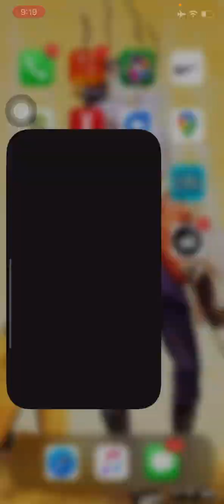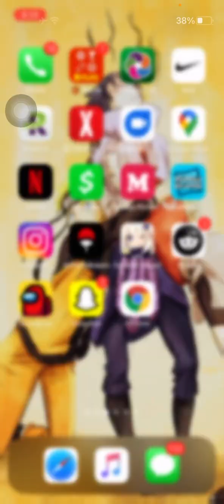Among us and random stuff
Honestly I had to record this video like 4 times cause I was being slow and forgot to turn down the volume 🤦🏾‍♂️ like a retard so yea I didn’t have fun